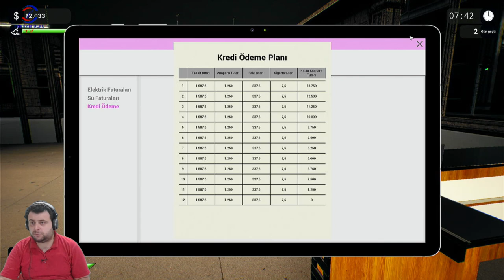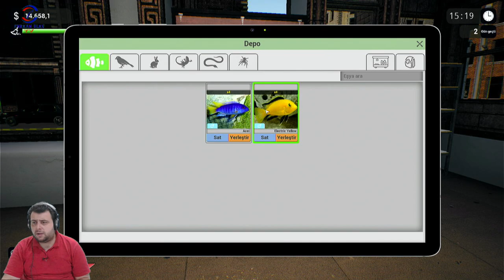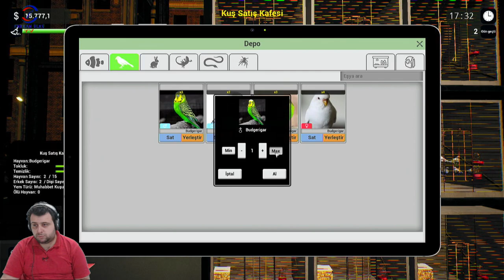İLK SATIŞLAR(EXOTICA PETSHOP SIMULATOR) BÖLÜM 2